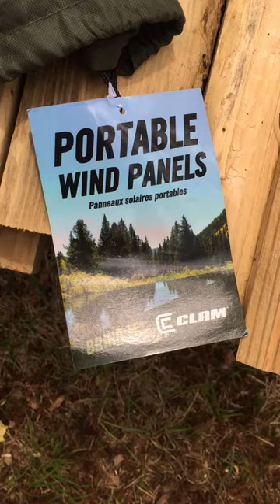Clam instant tent wind panels/ privacy panels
Whorl great love this product any questions or comments please post them